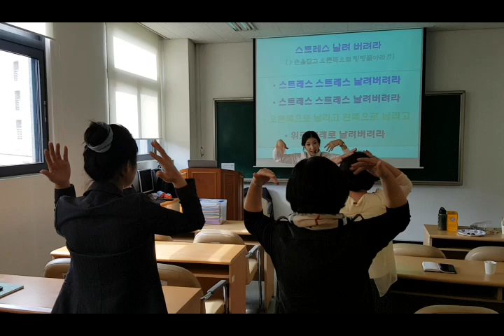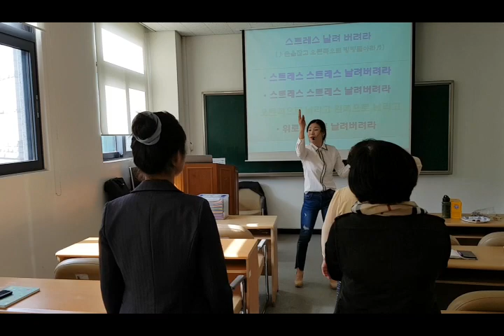청주대학교 "스트레스 날려버리자 손유희,웃음치료,레크레이션,버드리,건강,희망,행복,힐링,체조,인생,치매,서요석,smile,recreation,music,dance,fun